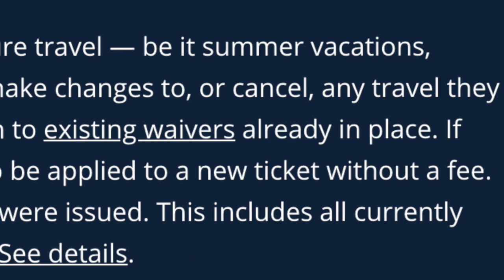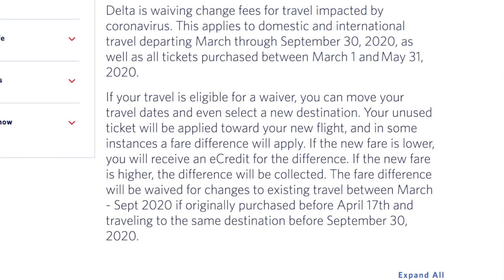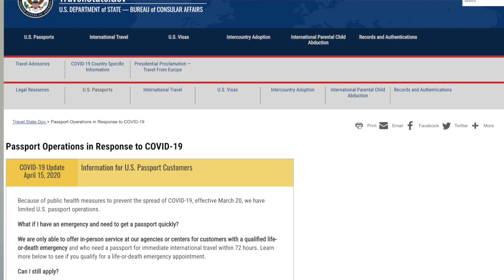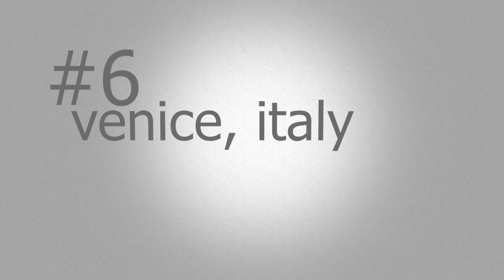10 Trips You Should be Planning During Coronavirus Lockdown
With airlines offering deeply discounted tickets, waiving change fees, and extending expiration dates for waivers it’s hard to resist the travel urge. Combine that with potentially discounted accommodations and an entire travel industry that needs our business to bounce back from this pandemic, it makes a good case to start planning adventures now for when travel bans are lifted. But, where should you go? When it comes to post coronavirus travel all destinations are not created equal!

One caveat, when booking make sure you choose a reputable company that you don't think will be going out of business any time soon.

You may also like:
Radiant Wanderings Instagram Page - Please join the fun!

// For more travel photos, details, tips, and resources

On Instagram for photo inspiration from around the globe

On Pinterest so you can save your favorite destinations for later